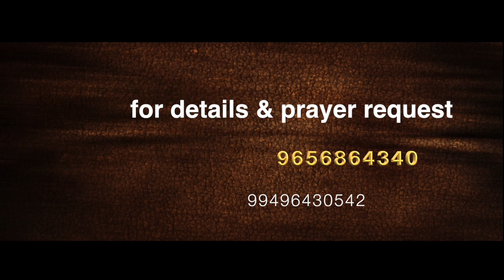JESUS THE DIVINE HEALER - episode - 791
ഏവർക്കും സ്വാതന്ത്ര്യദിനത്തിന്റെയും ..മാതാവിന്റെ സ്വർഗാരോപണത്തിന്റെയും മംഗളങ്ങൾ ...